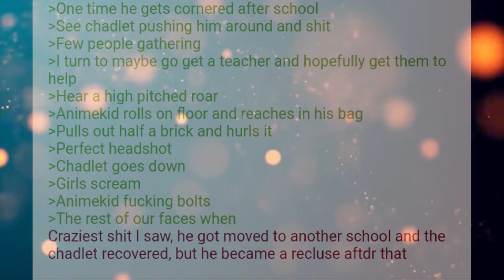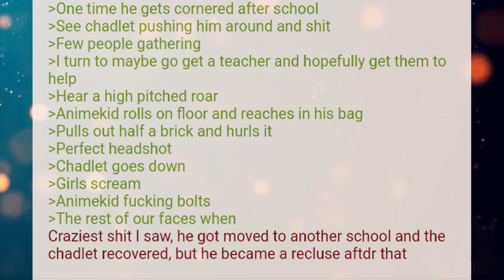Funny Greentext Stories: Revenge On Bully (/b/)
BOOM HEADSHOT!

Current Patreons:
Karakal
markoatonc
CatDaddy
Pwntatochip
Ed Heward
Wraithman147
Devin Mason
phantomstar189
TheDragonheart
Jorttovoy nunya
Sami Luhio
Derrick Young
Gavin Lane
John whall
liam johnston
Patrick Mcgreevy
N8
PrimalAge
Cho
Gary Carlson
Jason Nicholas Bacon
Troy Kivlin
Roger Dial
Samuel king
Nathan Riek
Nikolous Rice
Dwavenminer
Daddy Jesus
Nick Hatley
John Etgar
Daniel Gartin
Jeromy Carmickle
Jeffrey hedlund
Tanner Ryan Jollet
Dionysus
Wolflet
John J Riggan
Joel Nikula
Erick Jaquez
Elitedrone
Weston Simmons
Mario Colon
Simon Ellison
Stephen Dower
Jonas GrundstrÃ¶m
Joey Bates
Brennan Robertson
laurine manigat
Elim Tevir
Alexander Michael Fraser
Micky
Raymond Demara
Christopher Heredia
Maze Zy
David Arva
Logan Herron
John Weaver
Malovich
Silvan Fricker
austin
Mr. Karlsson
Jonathon Chasteler
Cloodden
genomephilanthropist
boone stover
Thobias Ã¥man
Nicholas Johnson
C Fern
TheBadassForunnerElite
oliver Pettersson
John Arians
eistee9683 .
SCP-49730
Jeff Kaiser
Purple Magi
Matthew
Mr. NoNameA2601
William Howard
Andre Tolmich
Ross Warden
Foxbat40
saber154
Felipe Agudelo
Davin Smith
chaoticPopo
Possibly Here For Plot
Sapient_table
Vanopolis
chzoe warford
Andrid9
Mr.Monical
but span
Shaun Jacobs
Enterprise
Tradainian
Quakes
daniel mayo
Adrian IwaÅ„ski
Dopamine Coma
Carl
Rusty Shackleford
Tech Priest Toaster
Thirteenth Angel
Drakos
chaosdays
john
JordKriger
Nathaniel Krauss
Namel909
Devara Saira
Sturlaugur Arnar Kristinsson
Michael Morse
PATRICK JAN JOSUA DAVIDSEN
NightVision
Nathan west
matthew baker
Tyler John Williams
DragenDragoon
nick davie
OTTO DBS Gaming
Danial Zujkowski
Tyler Bremer
eyes downfield
king vice
Roy Nicolaysen
DebautcheryDecanter
julekule
Dragonking
Riokan
Juliano De Luca
Brice Abbott
Arin Storm
Logan Kuhlman
CLOROX D VIKING
Wln424
ShadaePrajschet
jordan simmons
some wierd guy
Chandler Riley
Thomas Panis
John Meek
shadow sword001
Jim Flint
koollman
Dank Matter
Alex Farmer